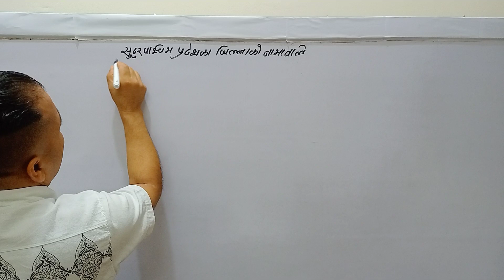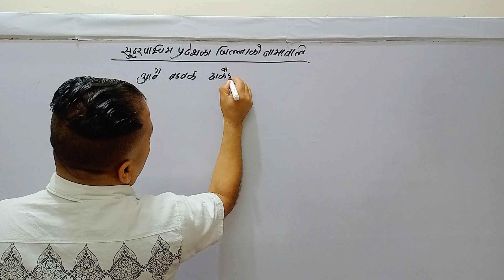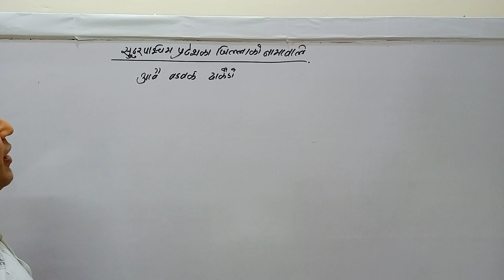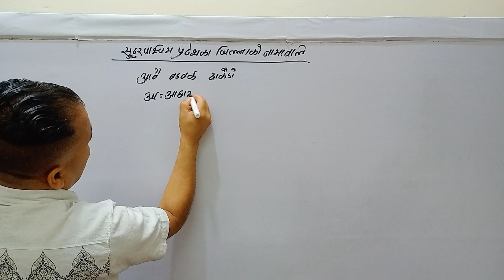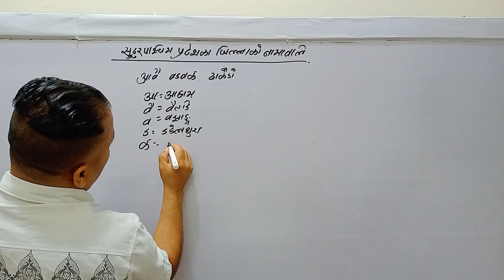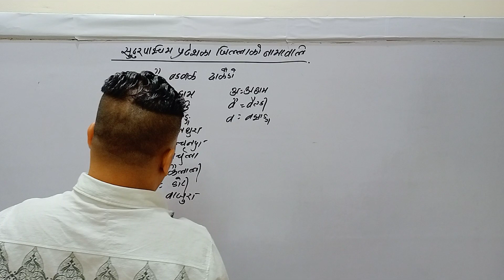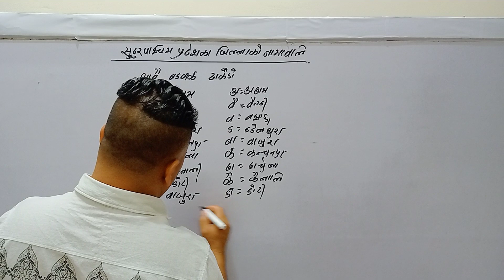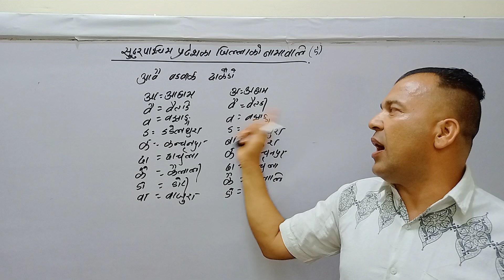सामान्य ज्ञान General knowledge